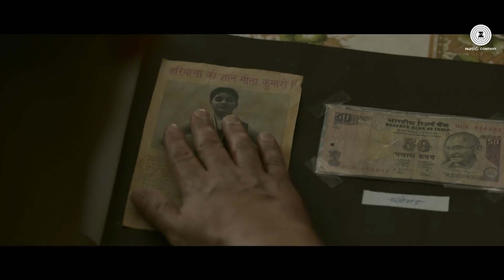Naina Dangal Aamir Khan Arijit Singh Pritam Amitabh Bhattacharya New Song 2017 1080